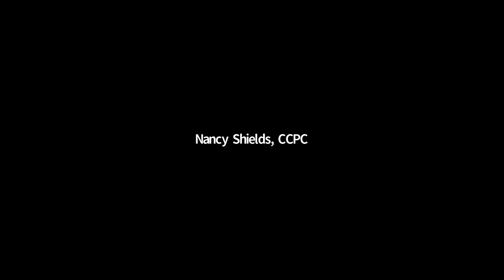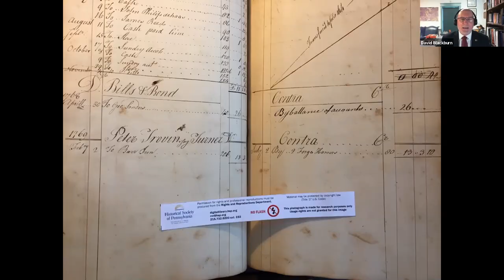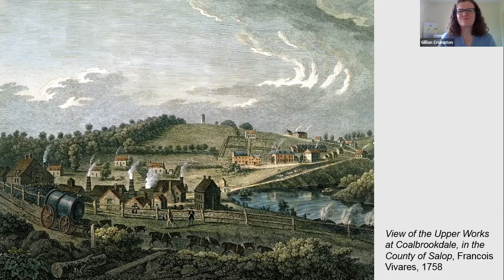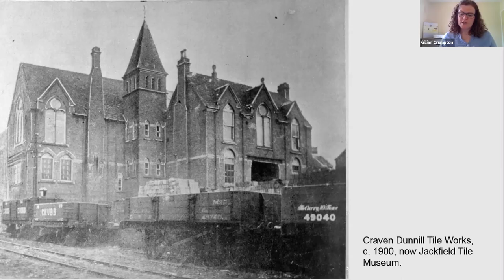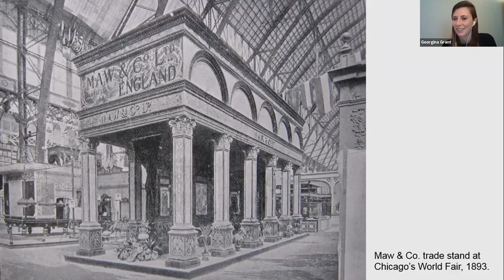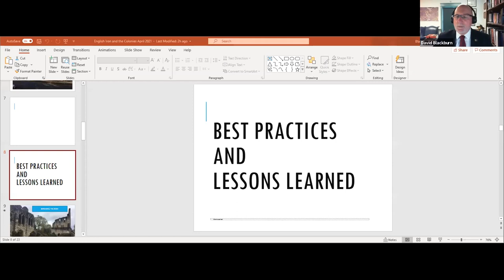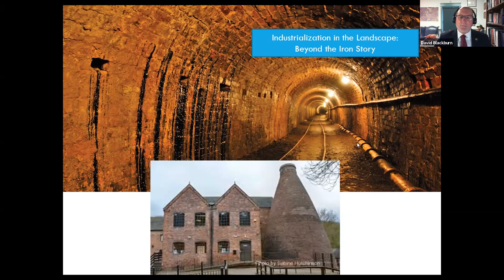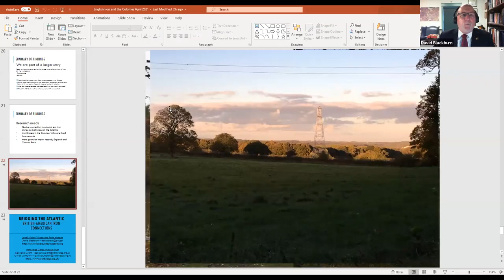Bridge the Atlantic with the Iron and Steel Heritage Partnership - April 21, 2021 (ZOOM meeting)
Bridging the Atlantic was a presentation highlighting the history, connection, and interpretation of Iron Bridge Gorge, a World Heritage Site in Shropshire, England and multiple iron sites in southeastern Pennsylvania, including Hopewell Furnace National Historic Site. The presentation featured Gillian Crumpton and Georgina Grant from Iron Bridge Gorge and David Blackburn, former site director at Hopewell Furnace National Historic Site and currently with Landis Valley Village and Farm Museum. The presentation was organized by the Iron and Steel Heritage Partnership, which was formed to attract visitors to and educate residents about sites associated with iron and steel history in southeastern Pennsylvania. This region boats the longest history with and connection to the iron and steel industry and has the largest collection of historic forgets and furnaces located in concentration in this country.